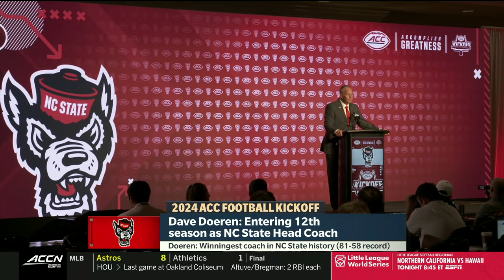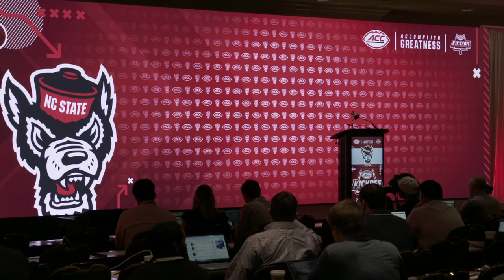2024.07.25 ACC Football Kickoff - NC State Wolfpack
2024 ACC Football Kickoff - North Carolina State Wolfpack
Thursday, July 25, 2023
Hilton Charlotte Uptown, Charlotte, North Carolina